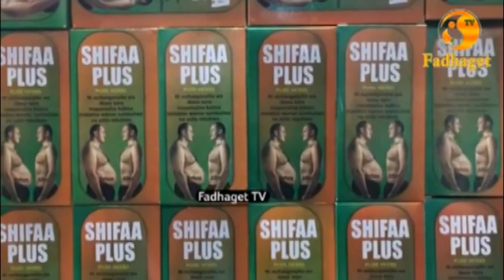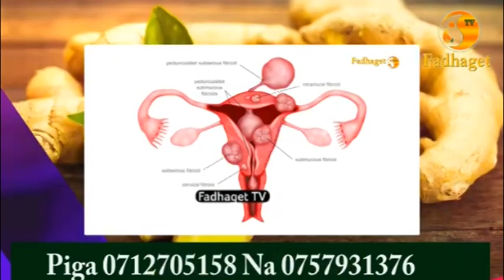IRAN KUIPA URUSI NDEGE ZISIZO NA RUBANI ILI KUISAMBARATISHA UKRAINE